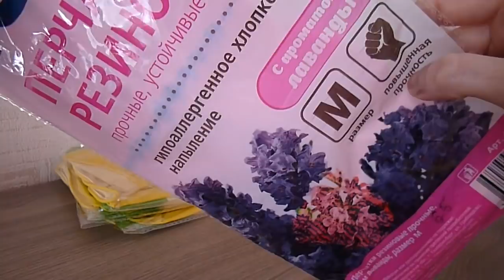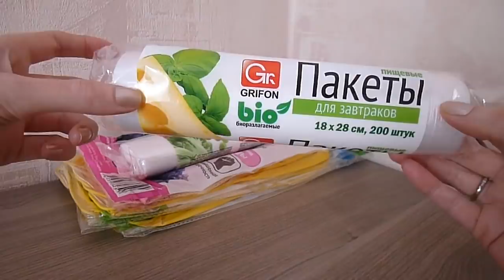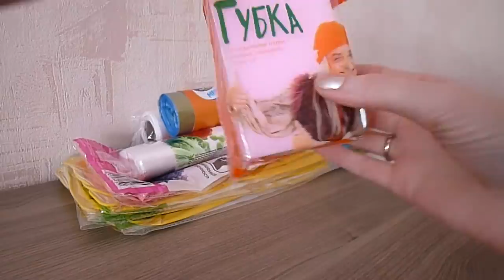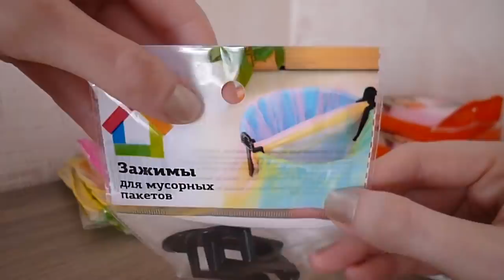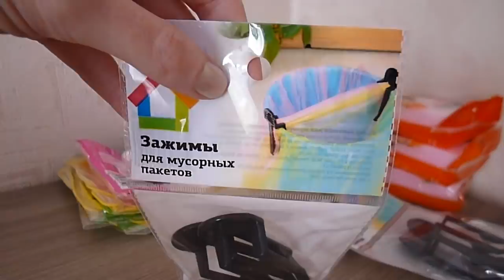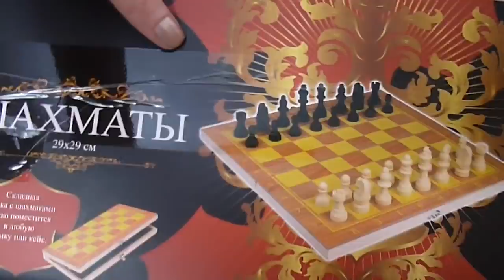Покупки в магазине Галамарт #3.